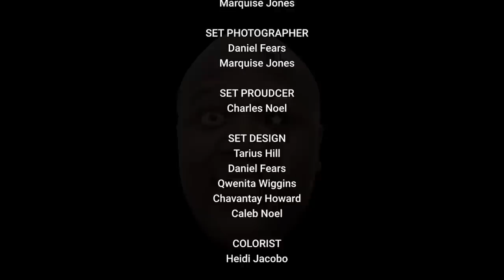MR. 2 WEEKS | EP 15 | NEW JACK TRILLER CITY | 03.07.23